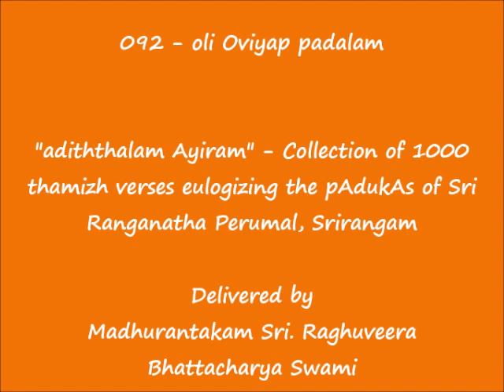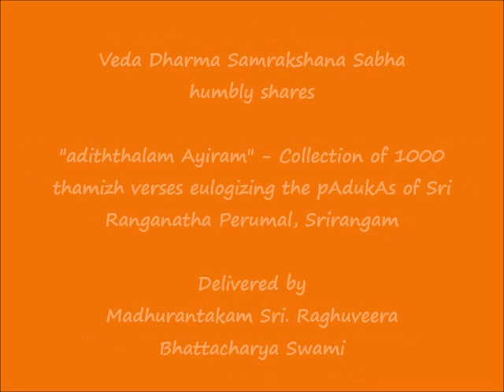092 - ஒலி ஓவியப் படலம் (oli Oviyap padalam) - அடித்தலம் ஆயிரம் (adiththalam Ayiram)